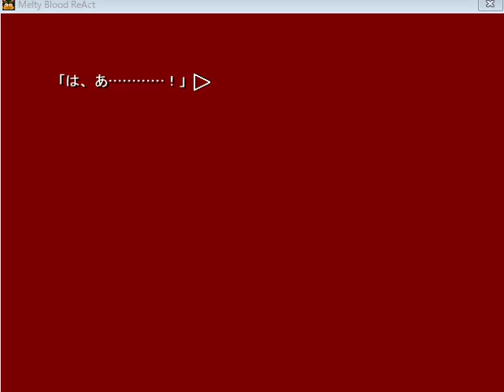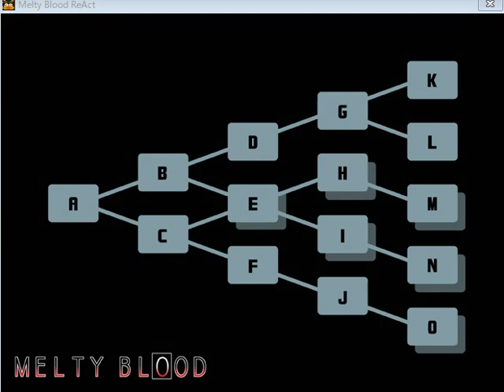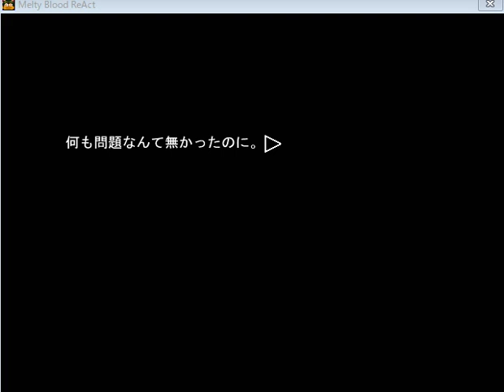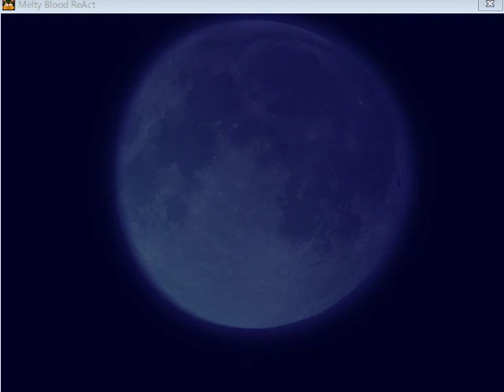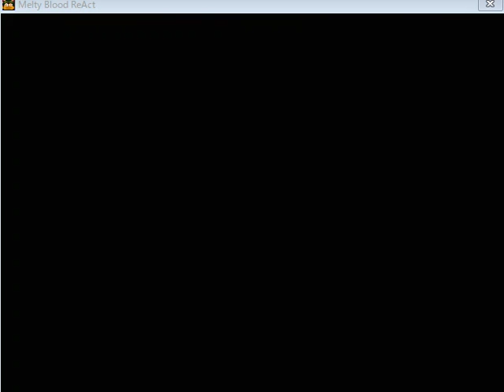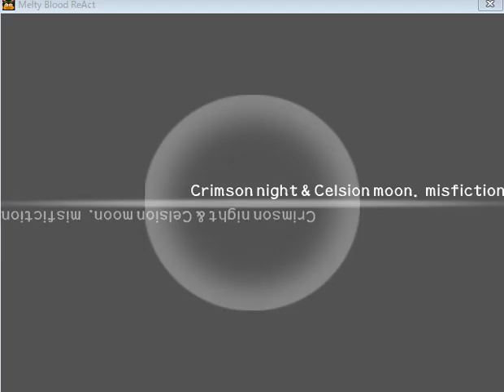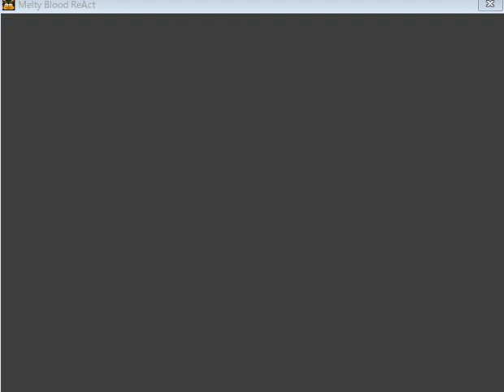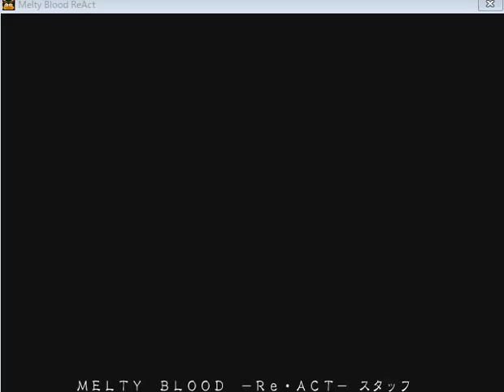【メルブラ】A→B→E1→H1→M1「夜が明けたら」Vシオンルート【シオンさん】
※メルブラリアクト動画です。無実況無編集かつ雑プレイ。